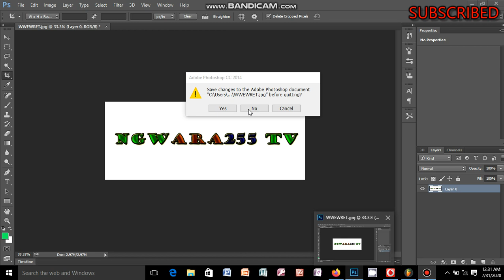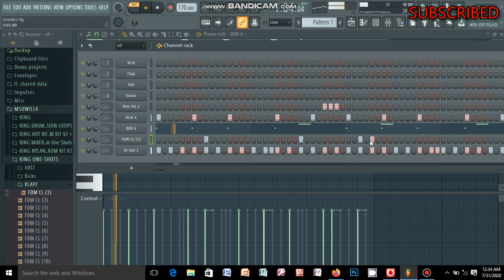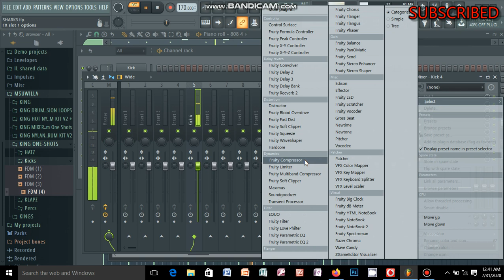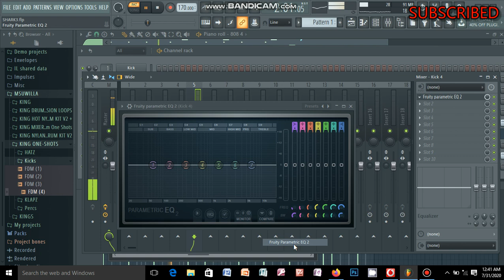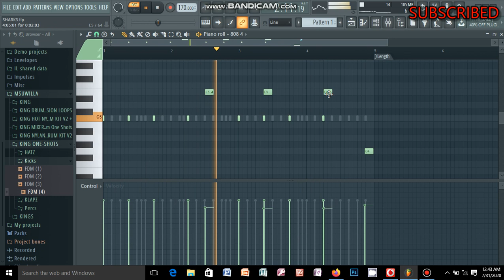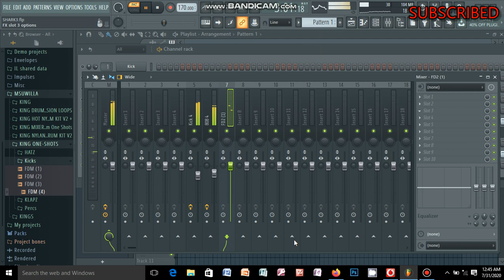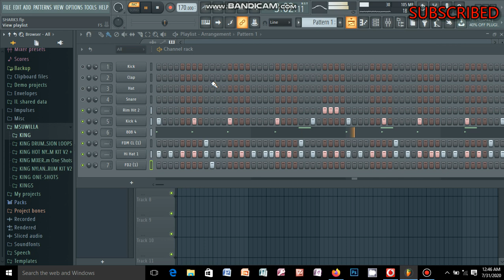6IX9INETEKASHI (RAPPERS NEW) HITS (OFFICIAL KEY FOR 6IX9INE) PRO BY KING